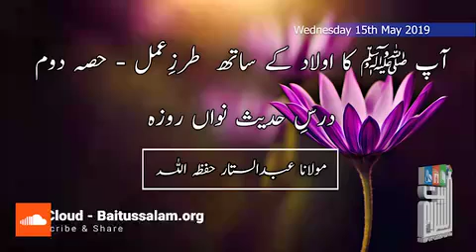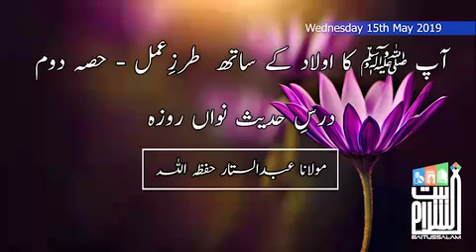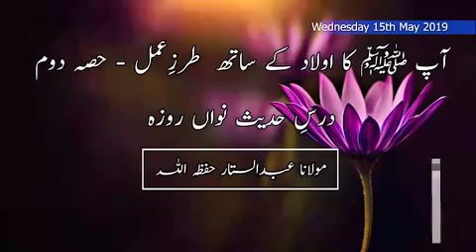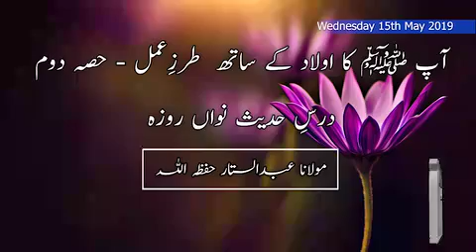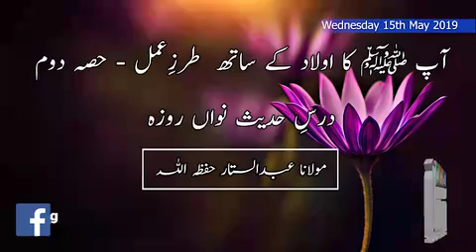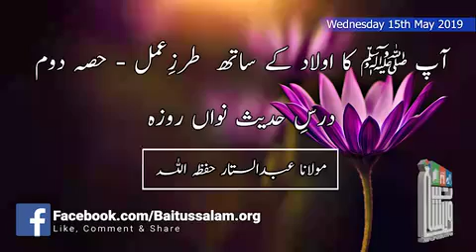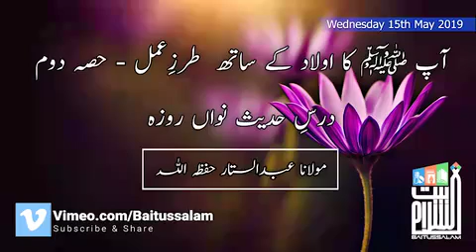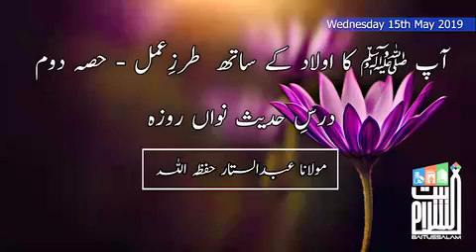Seerat e rasool se aj ki zindagi ki rehnumai 9th Ramadan 2019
"سیرتِ رسول ﷺ سے آج کی زندگی کی رہنمائی”

"آپ ﷺ کا اولاد کے ساتھ طرزِعمل حصہ دوم”

مولاناعبدالستارحفظہ الله کے رمضان میں خاص بیان

"Seerat e rasool (S.A.W.) se aj ki zindagi ki rehnumai"

"Aap S.A.W. ka aulaad ke sath tarz e amal part 2"

A Short Clip by Maulana Abdus Sattar H.A. at Masjid